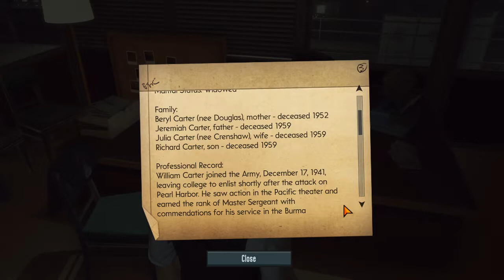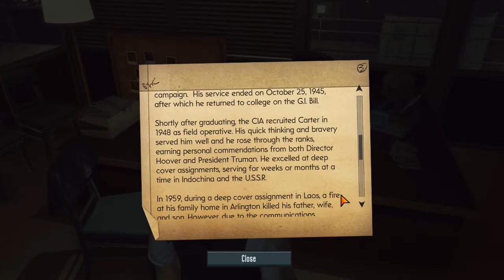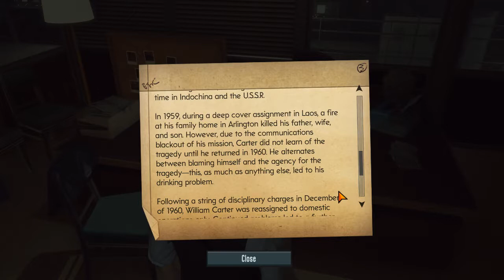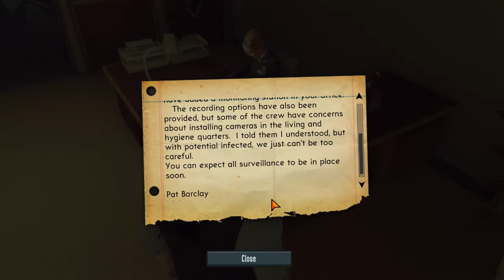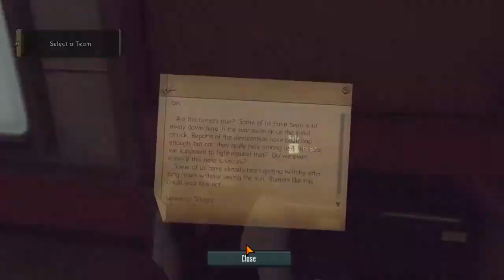The Bureau XCOM Declassified Ep. 4 - Exploring HQ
The year is 1962 and the Cold War has the nation gripped by fear.  A top-secret government unit called The Bureau begins investigating a series of mysterious attacks by an enemy more powerful than communism.

Ok, the game is based around the XCOM universe, but is kind of like an FPS with strategy elements.

There are however a lot of cut-scenes and dialogue.

This episode contains the exploration of the HQ, putting a team together for a mission, and a lot of cut scenes.

Additional Info:
Title: The Bureau: XCOM Declassified
Genre: Action
Developer: 2K Marin
Publisher: 2K Games
Release Date: Aug 20, 2013